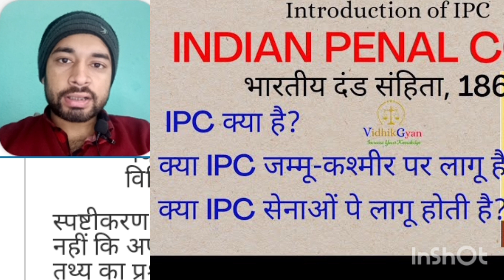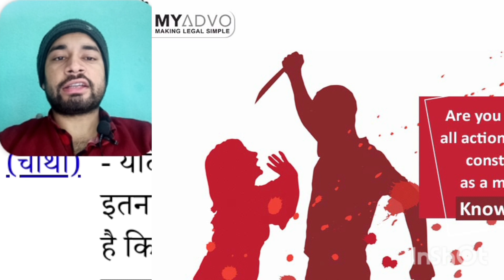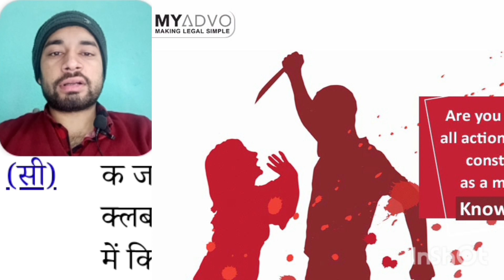📕About Indian penal code full explanation in hindi .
The Indian Penal Code (IPC) was the official criminal code in the Republic of India, inherited from British India after since independence till it was replaced by Bharatiya Nyaya Sanhita in December 2023. It was a comprehensive code intended to cover all substantive aspects of criminal law. The code was drafted on the recommendations of the first Law Commission of India established in 1834 under the Charter Act of 1833 under the chairmanship of Thomas Babington Macaulay.[1][2][3] It came into force in the subcontinent during the British rule in 1862. However, it did not apply automatically in the Princely states, which had their own courts and legal systems until the 1940s. The code has since been amended several times and is now supplemented by other criminal provisions.

hit likes.

lots of.    ❤️